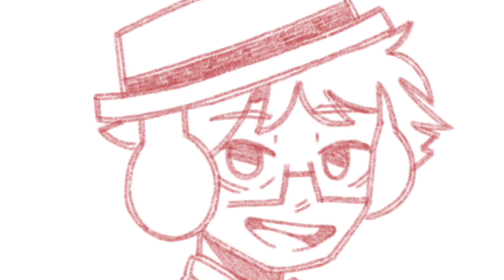why did the chicken cross the road? (tommyinnit talent show animatic)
this one is really late but there was over a thousand votes on my latest poll to upload this one anyways, so here ya go friends!! :DD